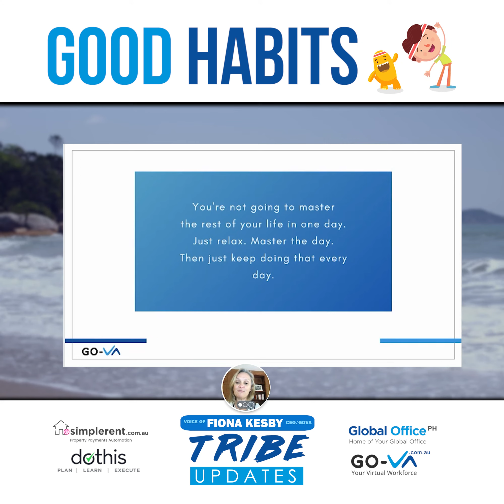What’s the Secret for Creating Good Habits? - GoTeam Philippines Daily Updates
What a transformational year 2020 is! Amid the doubt and temporary spells of fear, which is perfectly understandable, this is a year for change. In this Daily Update for 8 October 2020, our CEO Fiona Kesby shares an easy yet effective tip for changing our habits for the better and, better yet, sustaining them.

About Fiona Kesby

Fiona Kesby is a CEO, public speaker, and mother of 2 teenagers. She has built a track record in recruitment and sales and is a firm believer in the power and fulfillment of learning for life.

Originally from Brisbane, Fiona moved with her 2 daughters to Cebu, Philippines in May 2015 to lead Go Virtual Assistants (GO-VA) as it scaled from having fewer than 20 full-time team members at the start to more than 400 as of May 2020.

She loves to learn about and share ideas, all tested in the businesses she and her brother Matt Kesby have built, about:

* The importance of organisational culture
* Unleashing human potential
* The game-changing advantages of outsourcing, when both the people and technology pieces are done right.

She has enjoyed public speaking engagements on these subjects in events hosted by Asia CEO Forum, Google Business Group-Cebu, and Payoneer.

There is a world of talent that can lift your business beyond your expectations. Fiona and the entire Global Office team would love to help you find them.

About GoTeam Philippines

GoTeam connects highly skilled team members with business leaders who are serious about growing their ventures.

We combine frameworks that drive engagement and morale in people, with the technology they need to deliver exceptional results.

We draw from a deep and diverse talent pool in the Philippines. From accountants and architects, to customer success specialists and construction estimators, to sales professionals and software developers. That's one of the reasons we’ve rebranded from Go Virtual Assistants (GO-VA) to GoTeam.

In 2021, we became a Great Place to Work certified business.

9th Floor, i1 Bldg, Jose Maria del Mar Street, IT Park, Apas

Chapters:
0:00​​​ Intro to What’s the Secret for Creating Good Habits?  - GoTeam Philippines Daily Updates by Fiona Kesby, CEO
0:08 Thought of the day by GoTeam CEO Fiona Kesby
0:28 How Your Habits Can Help You Succeed by GoTeam CEO Fiona Kesby

GoTeam's Industry Business Solutions